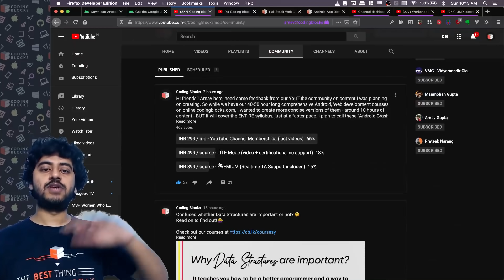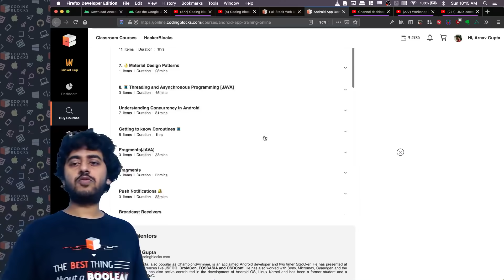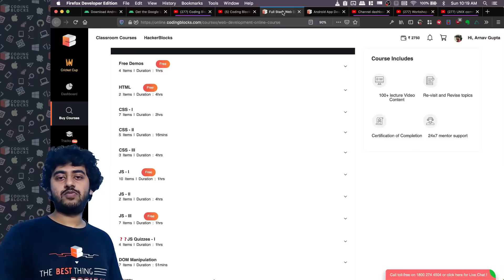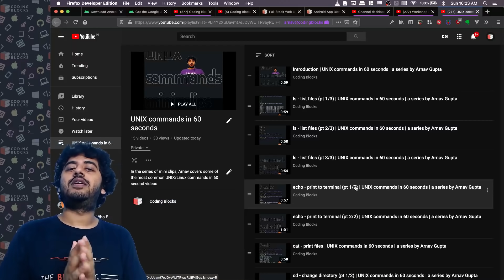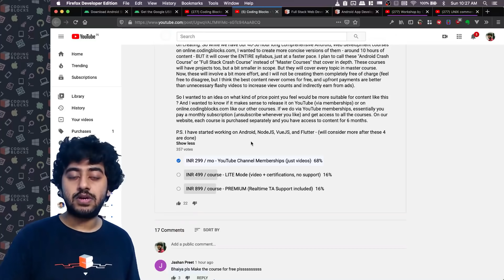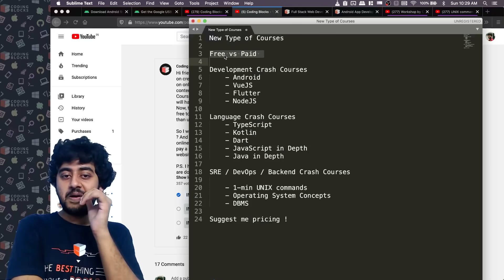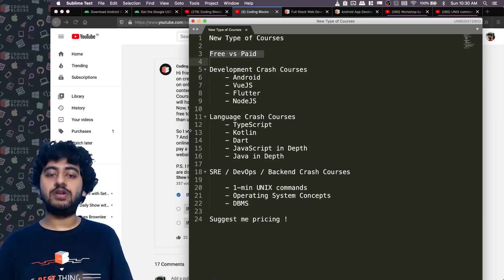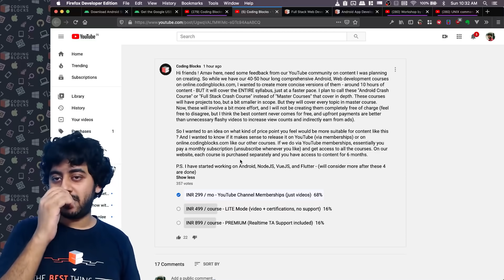New Crash Courses | Free vs Paid Courses | You decide our course prices !! Vote on Community Page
Arnav Bhaiya is up to recording some brand-new crash courses for Android, VueJS, NodeJS, Flutter, and other topics! And you have a chance to help us decide the pricing for those courses.
Also, Arnav discusses the hotly-debated topic - should educational courses be free or paid? Watch to know more.

👉 For a more detailed discussion and coverage of other topics, check out our Online Courses

😍 Stay Updated and Keep Learning! 😍

to get updates on our latest workshops, talks, and announcements.

Coding Blocks is India's best Programming and software training institute that offers courses like C++ and Java, Data Structures and Algorithms, Web and Android Development (Java and Kotlin), Competitive Programming, Coding Interview Preparation, Machine Learning, AI and get placed in your Dream Company! ♥️

You can share your thoughts, questions, doubts in the comment section and our mentors will help you out as soon as possible.